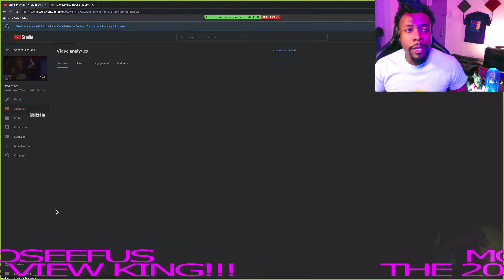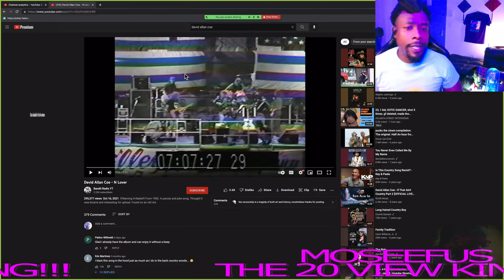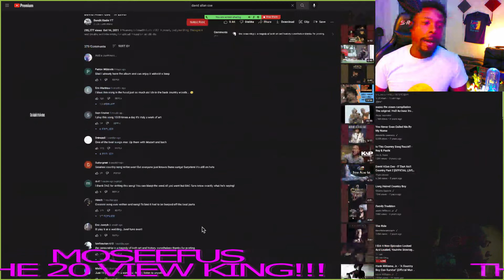Why YALL AINT TELL ME?!?! DAVID ALLAN COE - N LOVER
Moseefus reacts to David Allan Coe.
N Lover is a foul performance from David in 1982